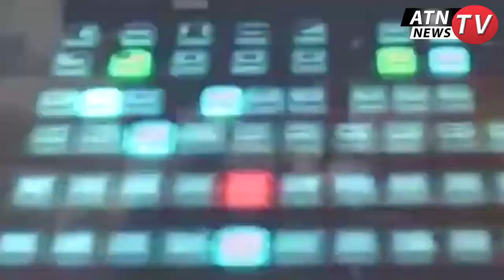ગુજરાતી ફિલ્મના સુપર સ્ટાર અને મેઘા મિલેનિયમ એવા નરેશ કનોડીયા| ATN NEWS GUJARAT